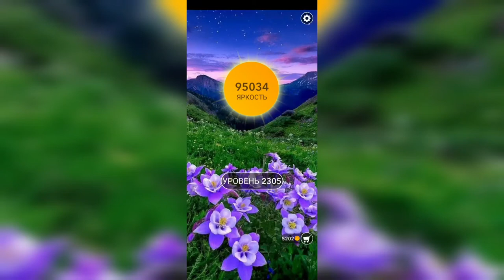Word / Слово Крест: Поиск русского кроссворда / Уровень 2305